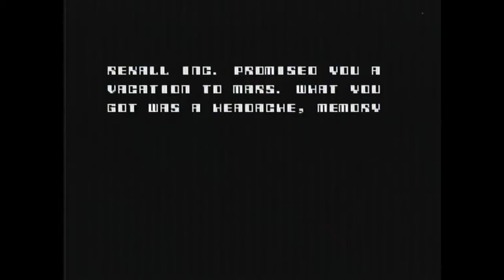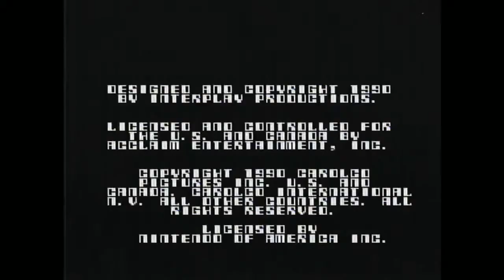Total Recall Episode1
Welcome to Second Chance! we're here to put our two cents in and sift through the games so you don't have to.

They don't remember why, nor how, but somehow... Total Recall happened.